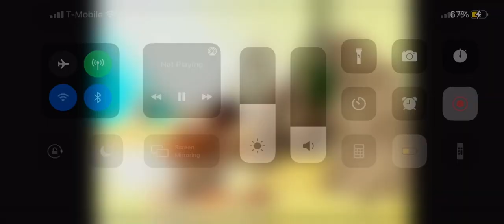TATUL AVOYAN MUGHAM (FUNNY)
Tatul Avoyan Caveman